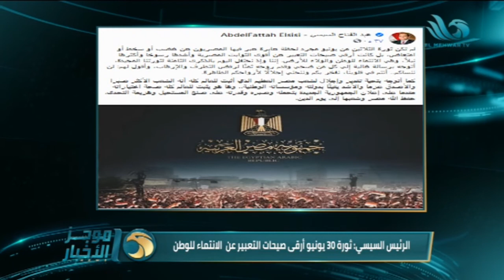موجز أخبار السادسة مساءً من قناة المحور